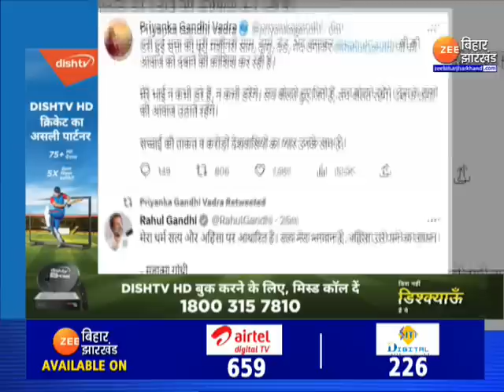Rahul Gandhi की लोकसभा सदस्यता रहेगी या जाएगी ? | Defamation Case | PM Modi | Modi Surname Case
Rahul Gandhi Defamation Case: सूरत की अदालत ने मोदी सरनेम पर  (modi surname case) राहुल गांधी के बयान को मानहानि मानते हुए दो साल की सज़ा सुनाई तो कांग्रेस  ( Rahul Gandhi Defamation Case) ने साम दाम दंड भेद के ज़रिए डराने का आरोप लगा दिया. फैसले पर सवाल खड़े किए गए...कांग्रेस ने प्रदर्शन भी किया..वहीं बीजेपी ने अपमान पर कोर्ट के फैसले को सही बताते हुए कांग्रेस पर निशाना साधा है..लेकिन राहुल गांधी को दो साल की सजा के बाद सबसे बड़ा सवाल ये है कि राहुल गांधी की संसद सदस्यता जाएगी या नहीं ।